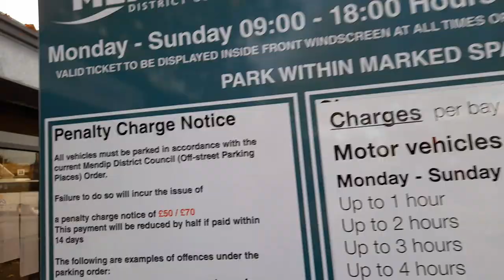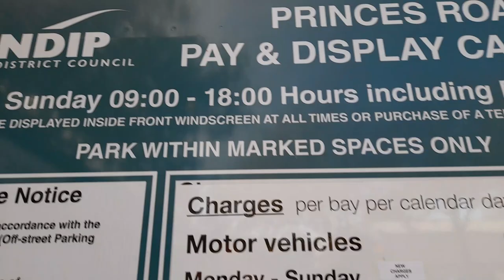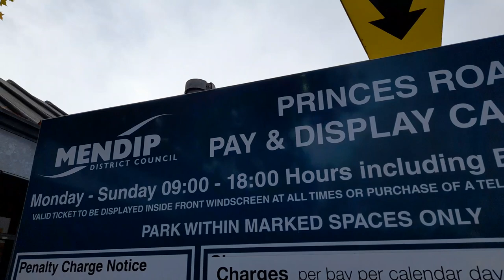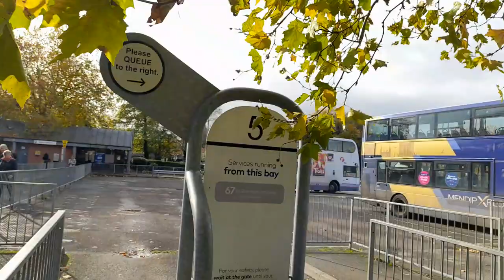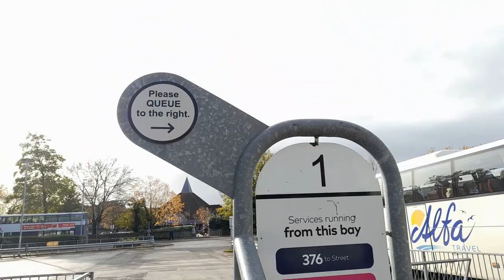Walk With Me Princes Road Car Park And More Wells Somerset UK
* To eat,
*Accommodation
*Weather
*Currency
* Emergency numbers
*Time difference

Rebecca Jordan
Rebecca's Travels